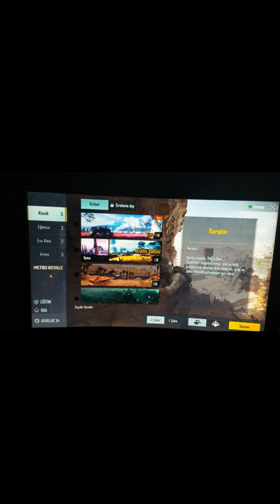4.sezondan bu yana pubg degişim aşamalarına ait fotoğraflarım - pubg mobile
4.sezondan bu yana pubg'de  oynamış olduğum toplam 203 videom oldu toplam pubg video sayımın bu denli fazla olması sebebi ile eski günlere özel pubg fotografları ekledim umarım begenirsiniz